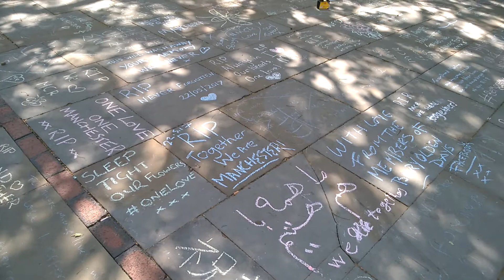Bury Olden Days Saint Anne's Square Manchester Part 2 - 26th May 2017